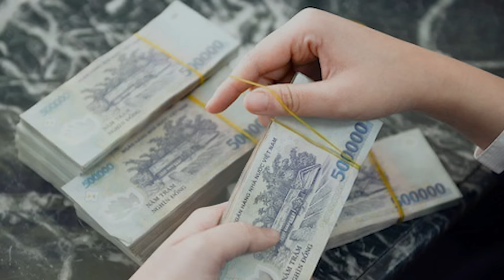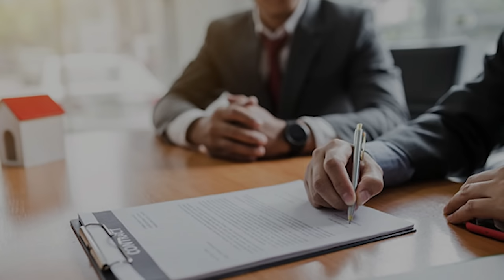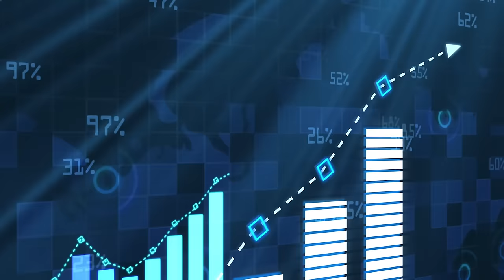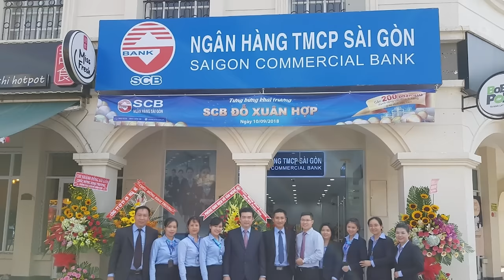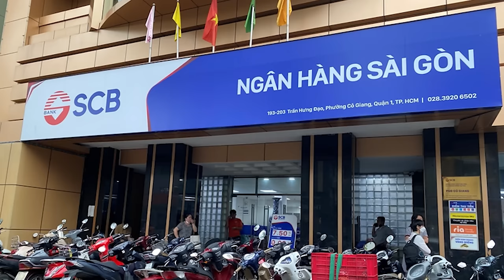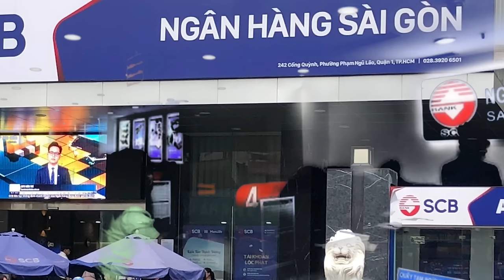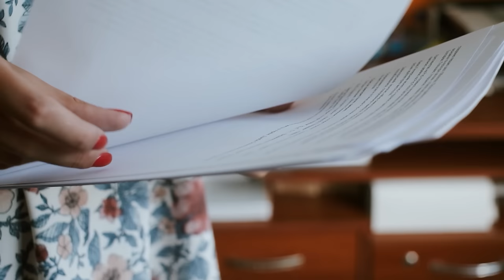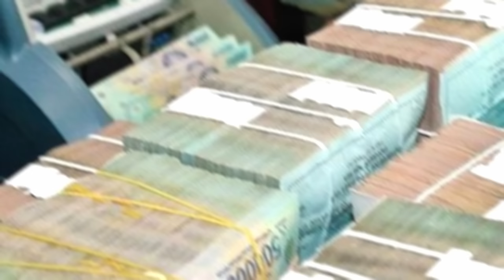Vô Địch Lừa Đảo Trương Mỹ Lan - Những Bí Mật Chưa Hề Được Tiết Lộ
Trương Mỹ Lan, người phụ nữ gây chấn động Việt Nam, khi chiếm đoạt 304.000 tỷ đồng, gây thiệt hại 415.000 tỷ động đang khiến cho toàn dư luận phải shock vì mức độ thao túng, làm lũng đoạn kinh tế đến điên rồ của mình.
Bạn có biết tất cả ban giám đốc, hội đồng quản trị của ngân hàng SCB, đều chỉ là bù nhìn, nằm dưới sự thao túng của bà Trương Mỹ Lan.
Những chuyến xe chở tiền đặc biệt về nhà riêng của bà Lan với hàng chục triệu đô.
Hay liệu rằng người dân có lấy lại được số tiền mình đã cực khổ tích cóp cả đời đã bị chiếm đoạt...